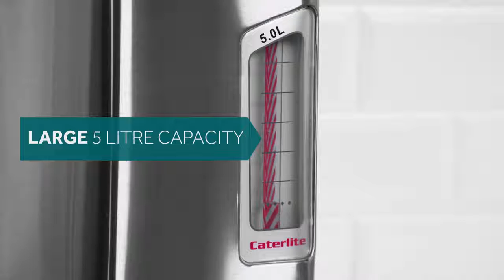Caterlite Electric Airpot 5Ltr (CK649)